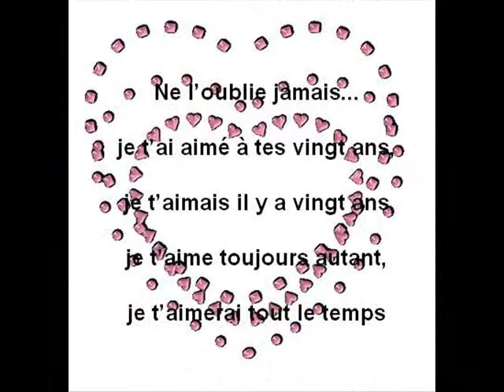UVENDZANA MASTEUR DU NORD x DIAY DJO x SOURETTE